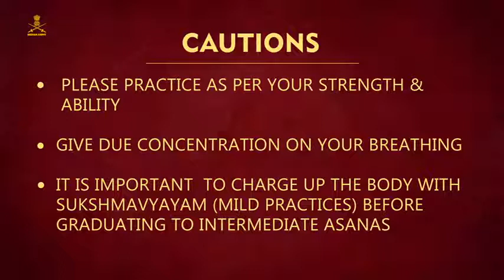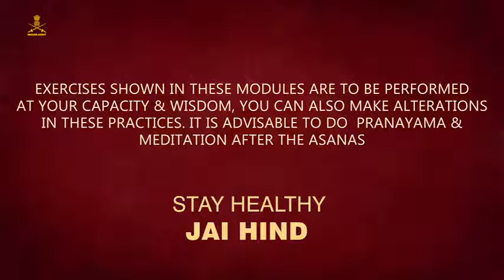Indian Army# Strong# Capable# Yoga #03